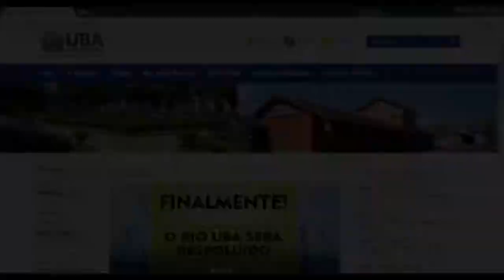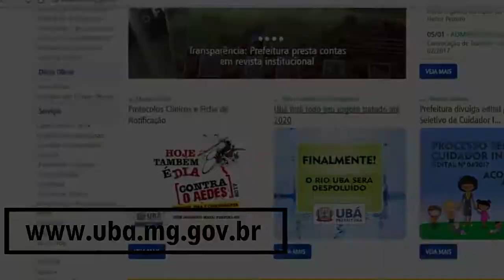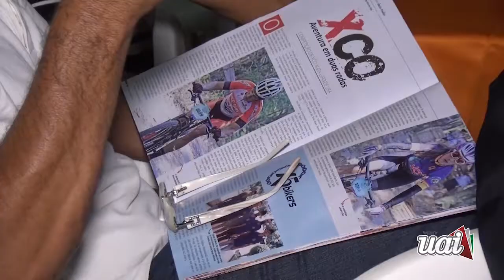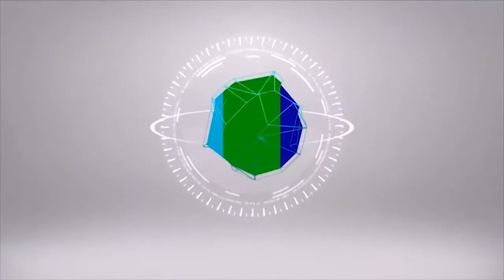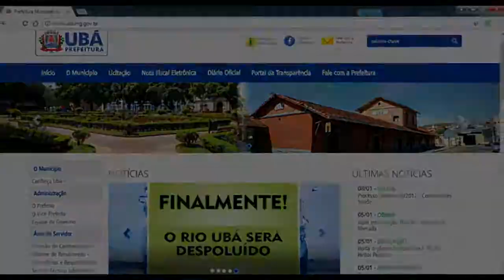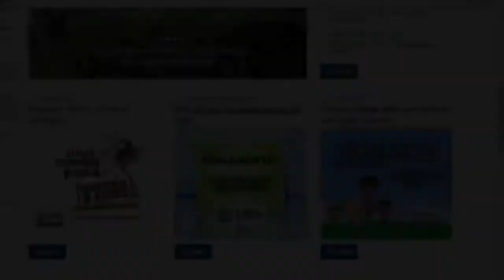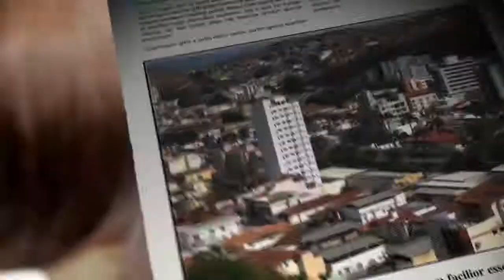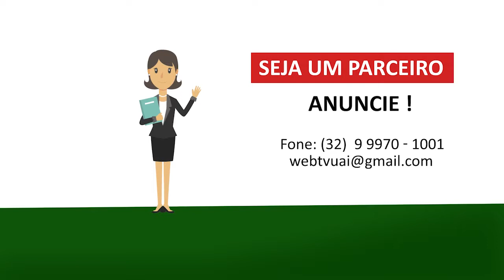REVISTA UAI - EDIÇÃO 31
Veja agora no Programa Revista Uai de número 31, as notícias que foram destaque em Ubá e região!

Você verá como foi o lançamento do GIRO DE UBÁ 2018; BAZAR COMUNITÁRIO NO BAIRRO PIRES DA LUZ ; PALESTRA SOBRE
MEI; PROGRAMA OLHO VIVO ; GALINHADA EM PROL DO PROJETO DE ARTES MARCIAIS GERAÇÃO TKD E TUDO SOBRE A COMUNIDADE PENITENCIÁRIA DE UBÁ.